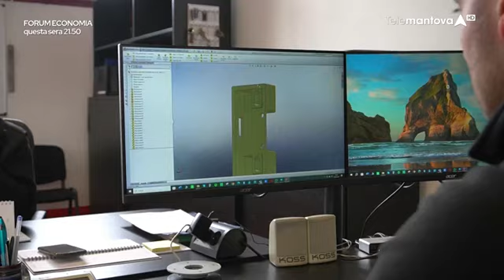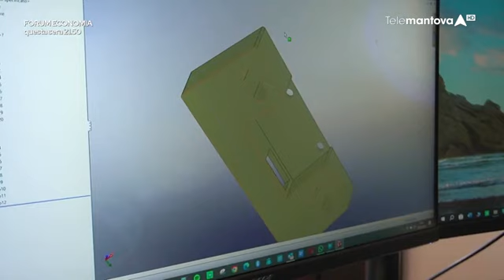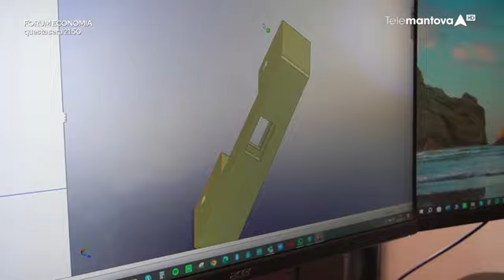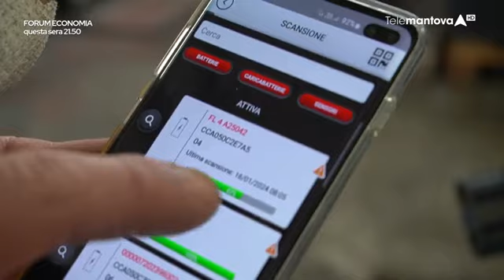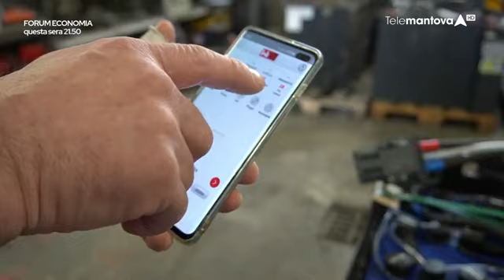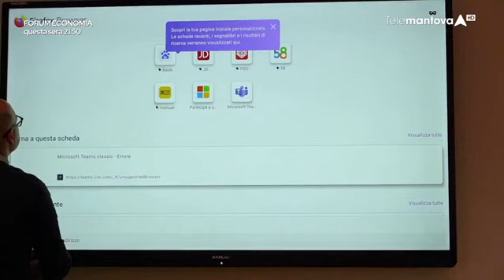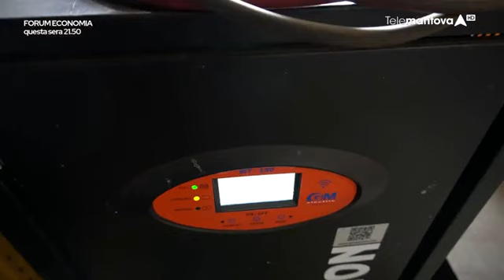Elettromeccanica Costa e Zaninelli: esperienza, sicurezza e innovazione - DOM Telemantova